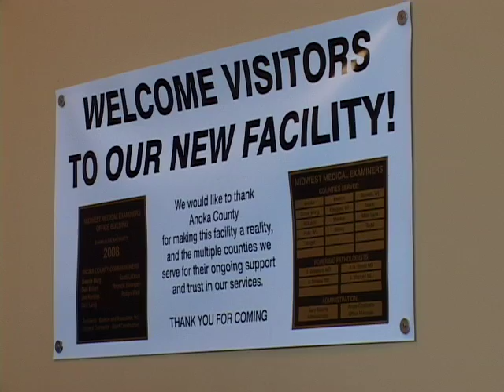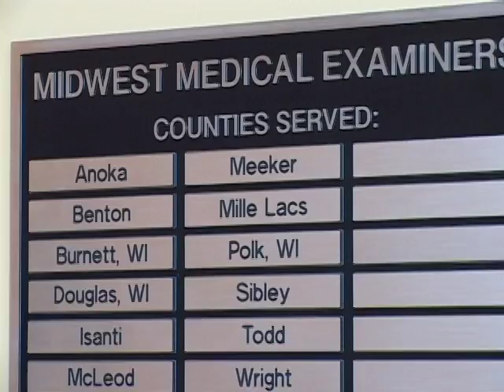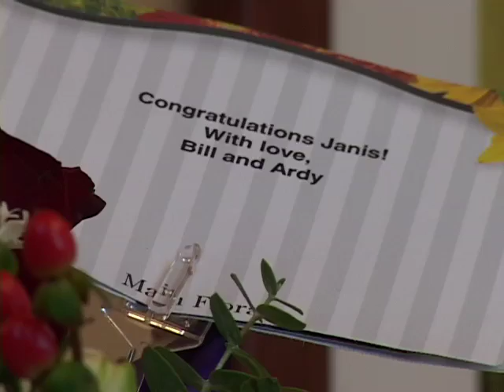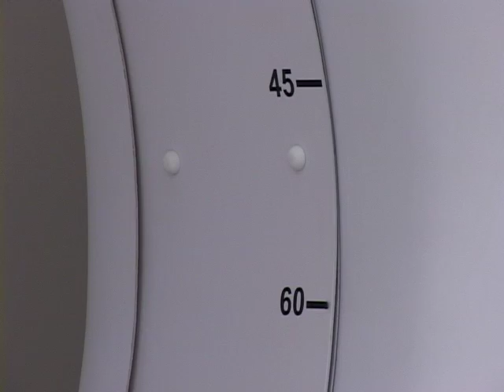CSI: Anoka County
The new Anoka County Medical Examiner's Office opened its doors to public for the first time.  Take a tour of this state-of-the-art facility and see the high-tech tool that could be a real difference maker in determining cause of death.